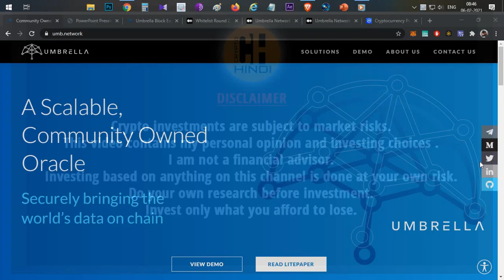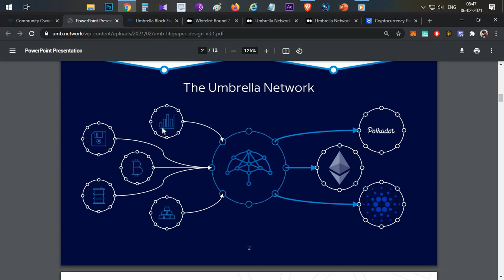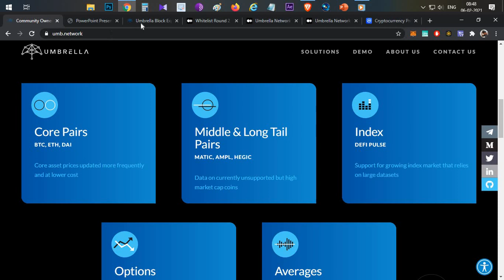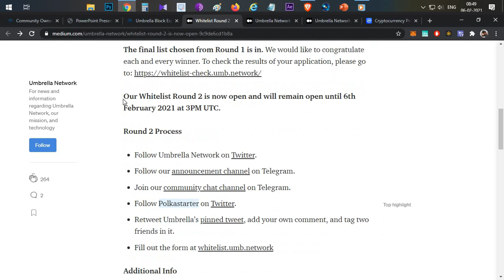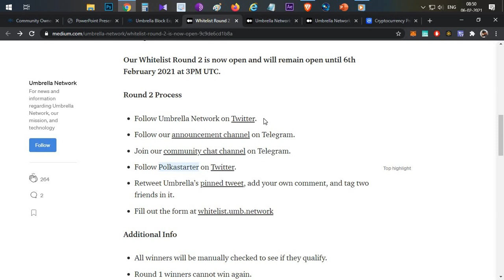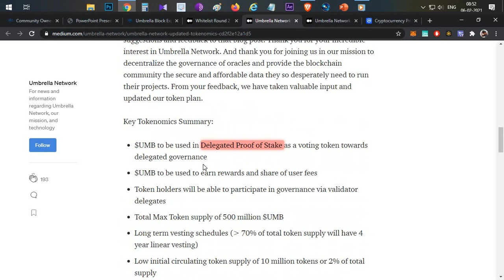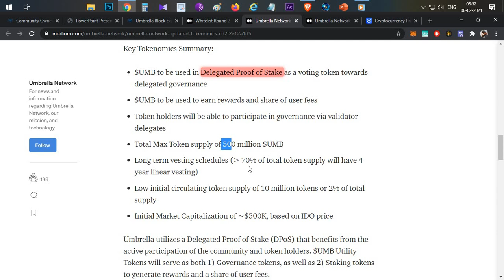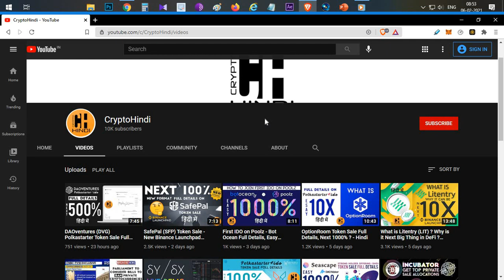Umbrella Network Token Sale Full Details, Next 1000% - Hindi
Whitelist Round 2 - whitelist.umb.network